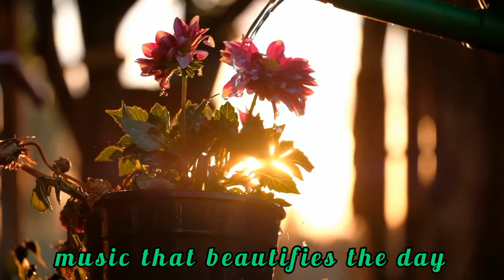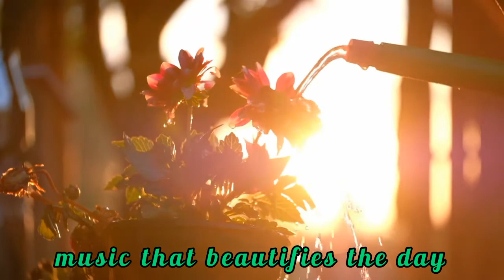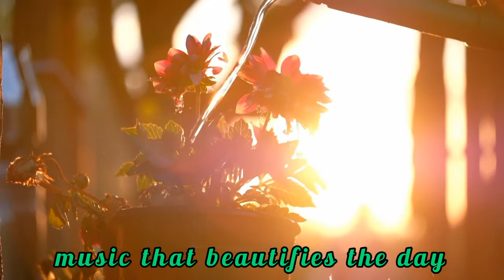Morning relaxing music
music that beautifies the day

Start your day with a gentle smile that will return to happiness, with a loving word, because it will bring back to you a successful deed, reward you with pleasant communication, and give you a good mood. May this day be kind, fun, and successful in your endless sequence.